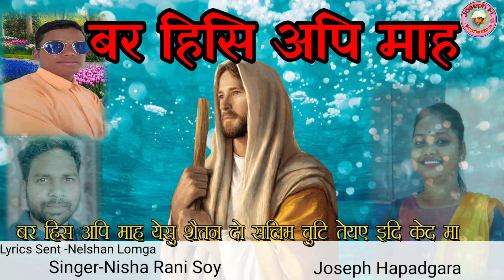Bar Hisi Api Mah Yesu (Or Jadur Mundari Masih Song)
Joseph Hapadgara Production Presents
Old Mundari Or jadur Masih Song